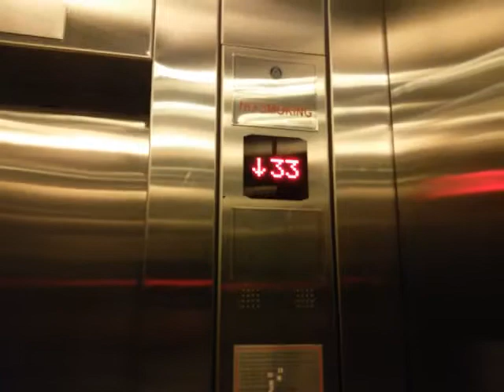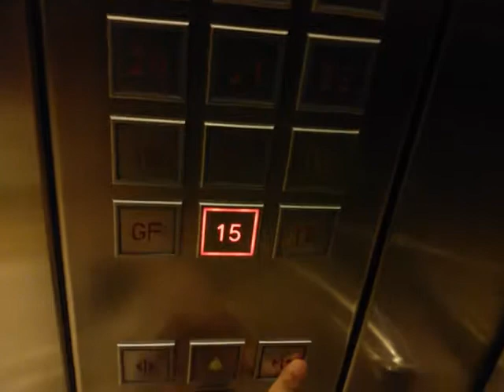ThyssenKrupp Traction Lifts - Menara Kuningan, Jakarta (High)